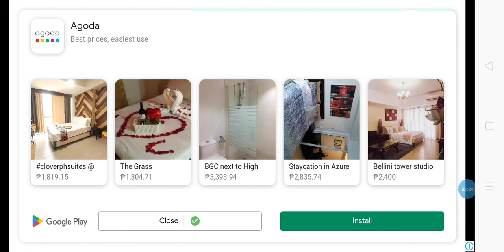Snake i.o | QUEEN 👑